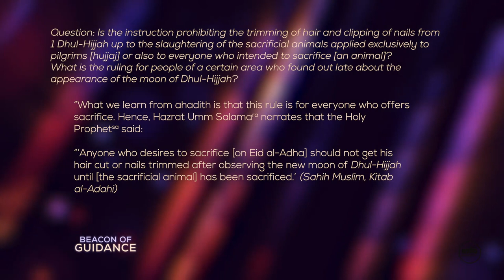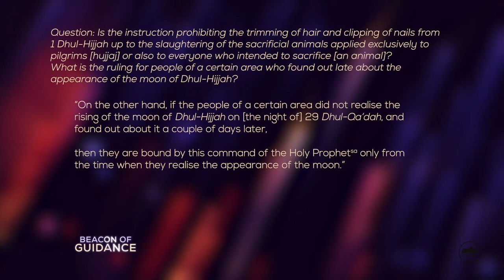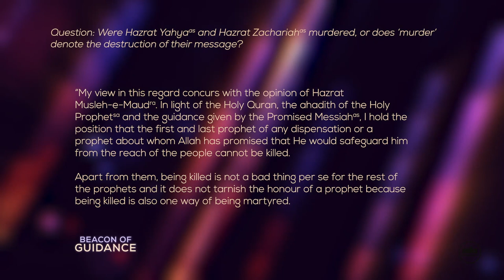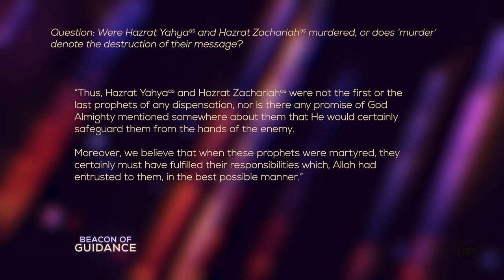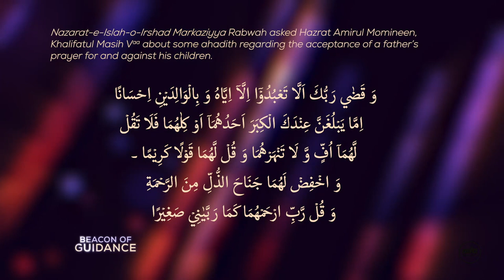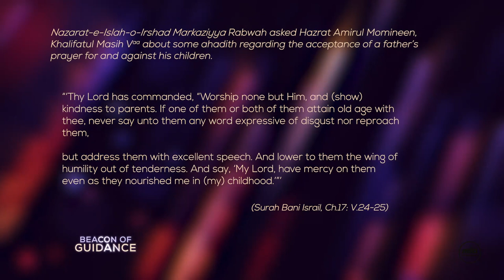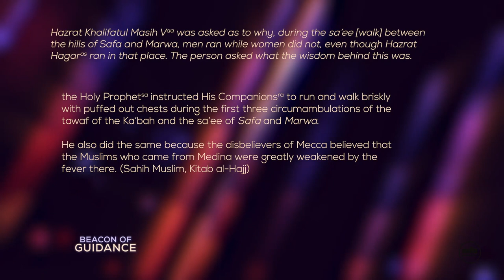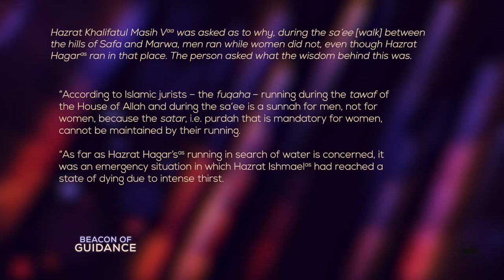Beacon Of Guidance | Episode 6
A compilation of question and answers given by the Head of the Ahmadiyya Muslim Community, Hazrat Mirza Masroor Ahmad (may Allah be his Helper) through mulaqats and written correspondence. Episode no. 6.